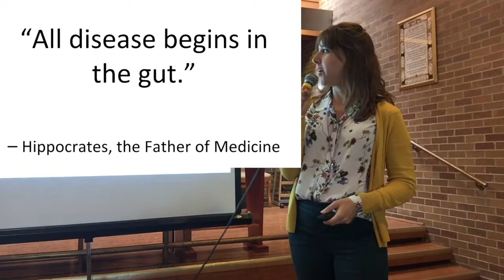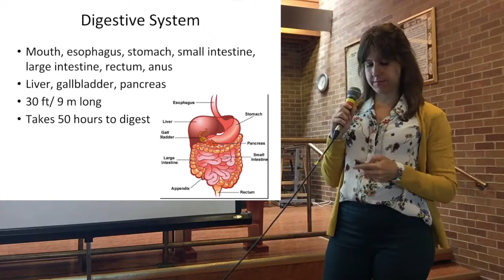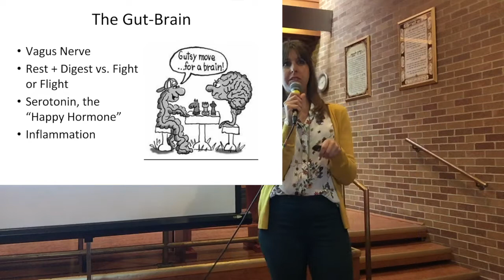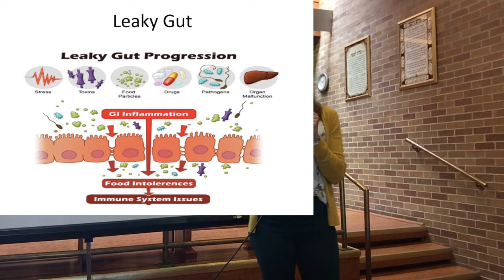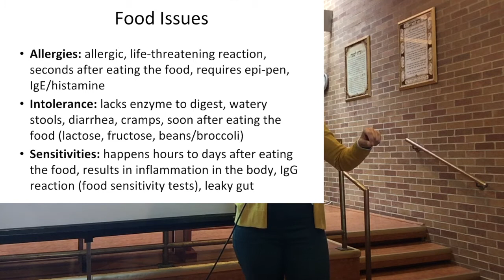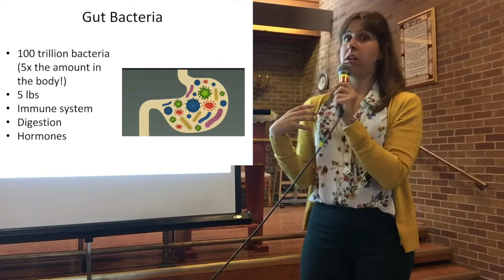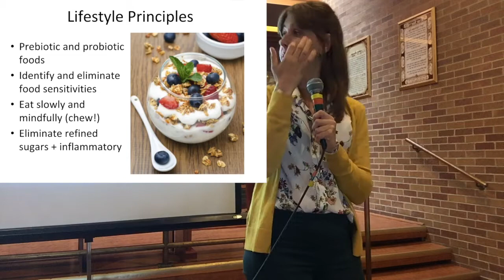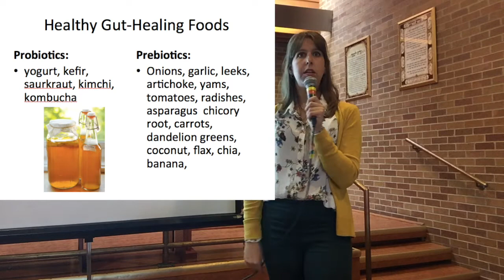Digestive Health Lecture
Dr. Talia Marcheggiani, ND gives a lecture at the Bernard Betel Centre in Toronto, about maintaining healthy digestion. Topics covered include food sensitivities, intolerance, the gut microbiome, probiotics, prebiotics, leaky gut, the gut-brain connection, how gut imbalances can cause inflammation and more.